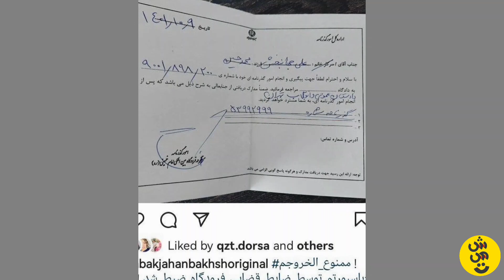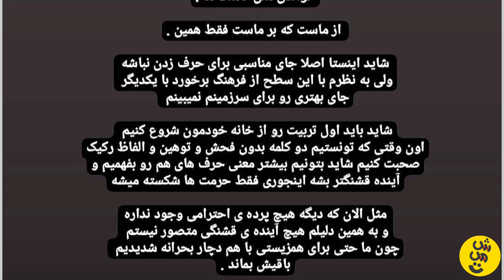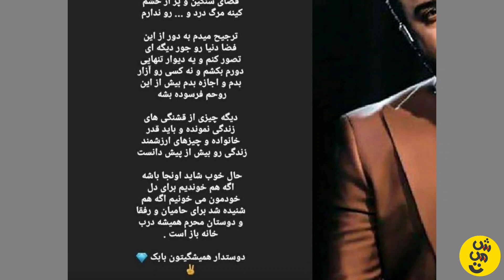بابک جهانبخش بعد از ممنوع الخروجی ، از دنیای موسیقی خداحافظی کرد و در استوری خطاب به همه گفت ...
تقسیم بندی پست :

00:00 بابک جهانبخش از موسیقی ایران خداحافظی کرد
00:05 بابک جهانبخش ممنوع الخروج شد
00:10 خداحافظی بابک جهانبخش از موسیقی ایران
00:15 فحاشی بابک جهانبخش به مردم
00:20 آهنگ های بابک جهانبخش
00:25 عکس بابک و جهانبخش و همسرش
00:30استوری بابک جهانبخش
00:35 حمایت بابک جهانبخش